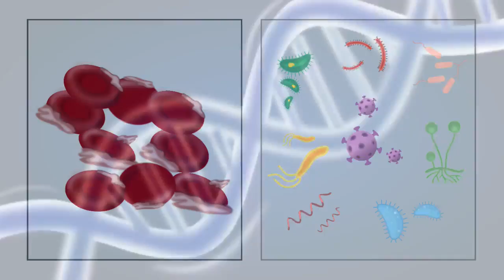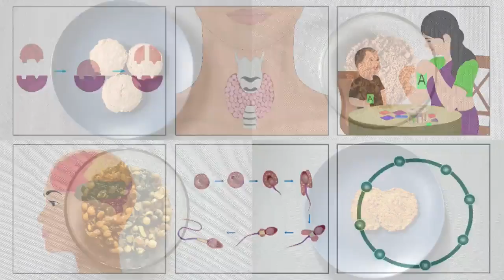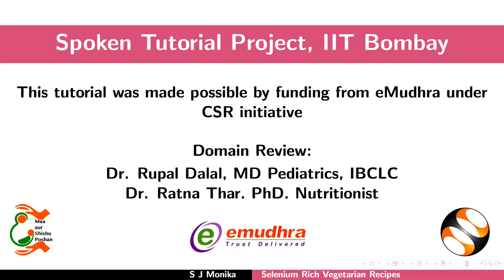Selenium Rich Vegetarian Recipes-Telugu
1.సెలీనియం యొక్క ప్రాముఖ్యత
a. ఎంజైమ్‌ల యొక్క భాగంగా
b. సెలెనోప్రొటీన్లను ఉత్పత్తి చేయడానికి
c. వివిధ విధులలో
2. సెలెనోప్రొటీన్ల యొక్క ప్రయోజనాలు
3. సెలీనియం యొక్క విధులు
4.వంటకాల యొక్క తయారీ
a. సాములతో ఇడ్లీ
b. నువ్వుల గింజలతో చట్నీ పొడి
c. తెల్ల శనగల మొలకలతో కూర
d. పచ్చ పెసరపప్పుతో చపాతీ
5. ఈ వంటకాలలో ఉన్న సెలీనియం యొక్క మొత్తం
6. మొలకెత్తించే విధానం
7. పులియబెట్టే విధానం